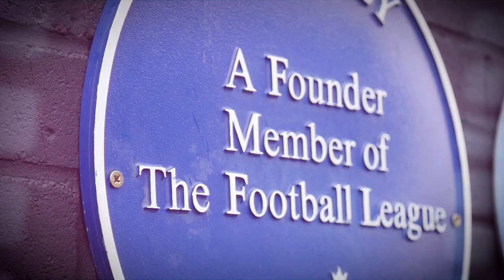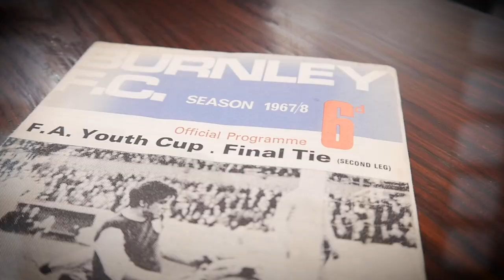140 YEARS OF BURNLEY FC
Join us in celebrating Burnley Football Club's 140th birthday.